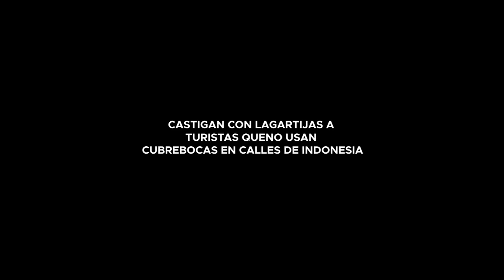CASTIGAN CON LAGARTIJAS A TURISTAS QUE NO USAN CUBREBOCAS EN CALLES DE INDONESIA